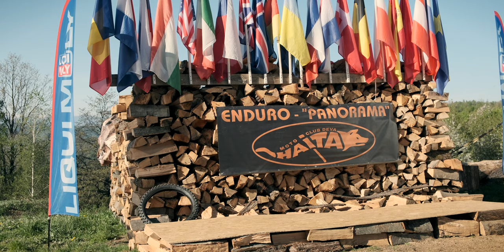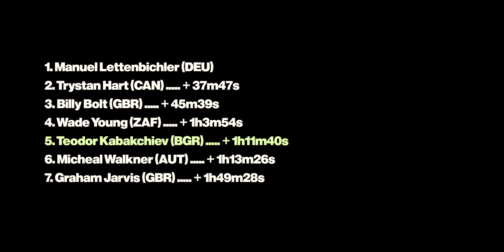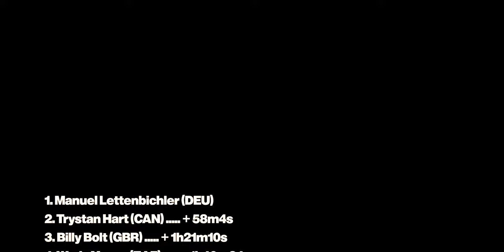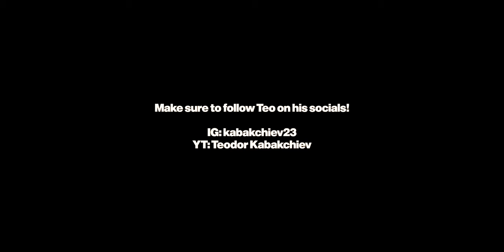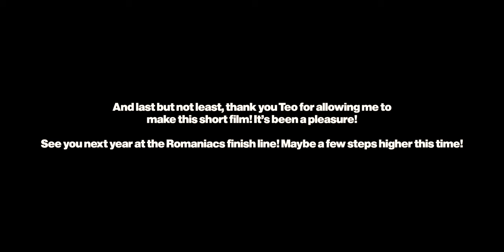Chasing The Factory Boys! - Teodor Kabakchiev and his story at RedBull Romaniacs 2023!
This is a project that has been months in the making. I always wanted to give an inside into who top athletes really are, to show that they are regular people, just like me and you. I wanted to share their stories, and thanks to Teo I finally managed to tell one such story. So grab your popcorn, because this is an interesting one... Enjoy!